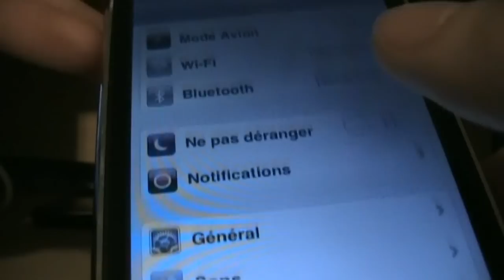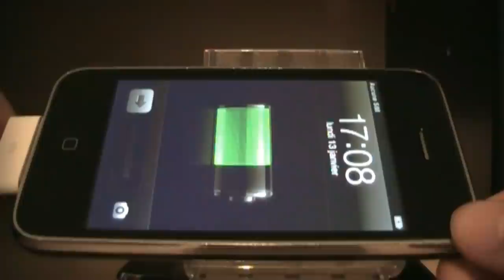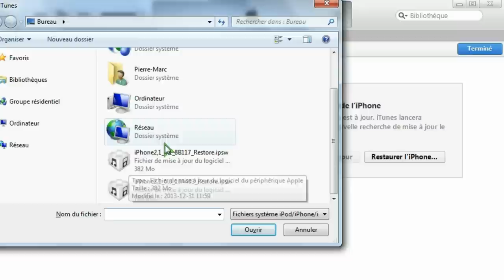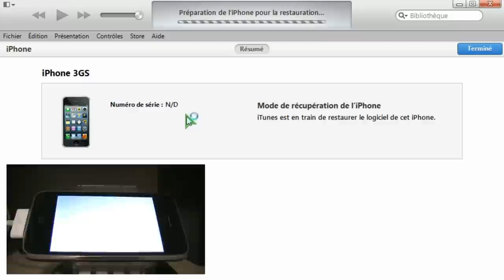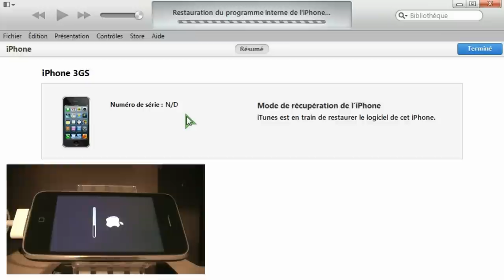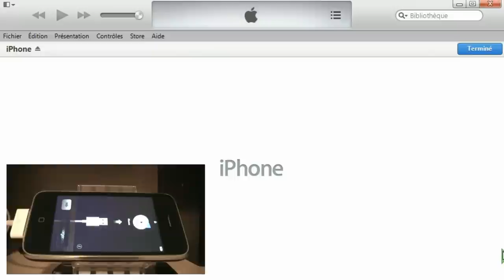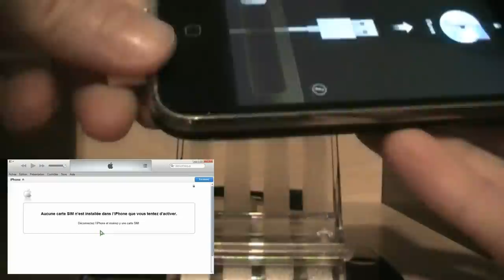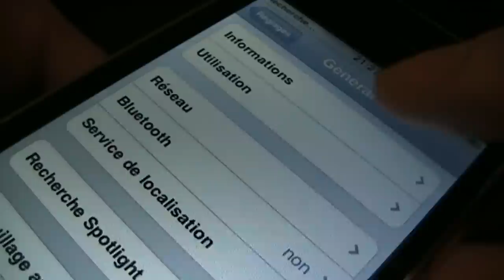Downgrade iPhone 3GS 6.1.3 Firmware to 4.1 Without iOS SHSH Blobs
Please read carefully this description before doing anything!

In this video, I'm downgrading my iPhone 3GS (MC Model, new bootrom) 6.1.3 firmware back to 4.1 without using SHSH blobs. Apple still sign iOS 4.1 for some old iDevices (iPod Touch 2nd, iPhone 3G and iPhone 3GS as I know) thats why this downgrade does not needs SHSHs. Apple use another downgrade restriction, which is the Baseband version. When you do an iDevice restore, in most case, the baseband can not be rolled back and the restore will fail if your current baseband version is higher than the one of the iOS version you want to downgarde to. Thats why we have to trick the iPhone by upgrading the baseband to iPad 6.15.00 and then, downgrade it back to 5.13.04, so iOS 4.1 firmware will install 5.14.02 baseband without problem.

Videos to see before doing anything, if your iPhone baseband is higher than 5.14.02:

Finally, do the downgrade like in this video.

I AM NOT RESPONSIBLE OF WHAT MIGHT HAPPEN TO YOUR IPHONE BY FOLLOWING THIS TUTORIAL.